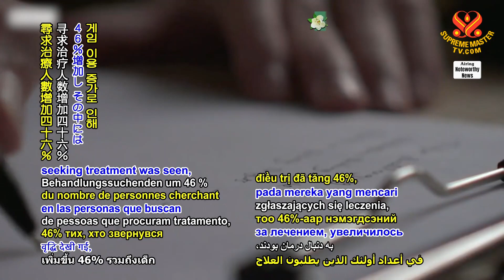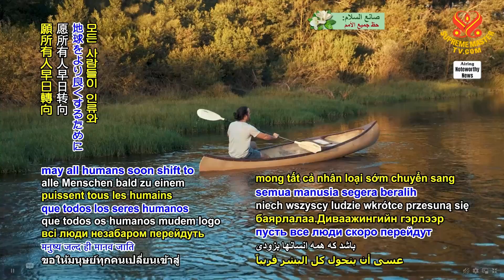2047 NWN 3 National Health Service treats children for video game disorders at dedicated clinic in U